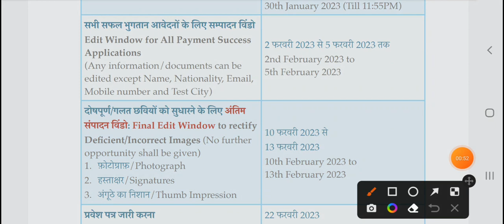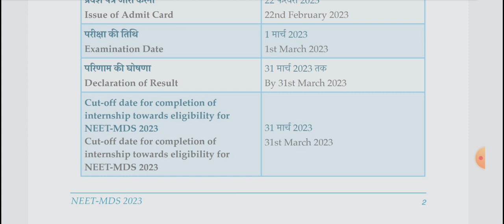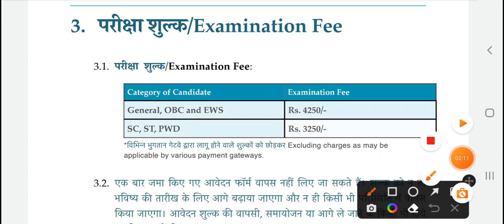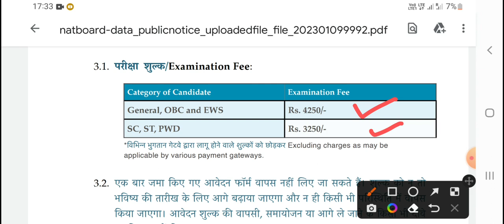NEET MDS-2023 Information Bulletin | Important Dates | Online Application | Documents